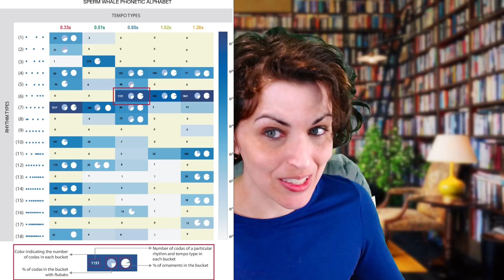How scientists decoded the "sperm whale phonetic alphabet"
We're learning our A-B-Seas! Researchers at the Cetacean Translation Initiative are using machine learning to parse sperm whale communication.  Maybe if we learn the structural components of sperm whale language, we can use it to find out what they're clicking about us behind our backs?

Are you passionate about science communication, STEAM, AI/robotics, and/or marine and environmental science? Want to be at the forefront of Whale Duolingo? The group responsible for these findings, Project CETI, are accepting applications through May 24, 2024 for their Marine Conservation Fellowship!